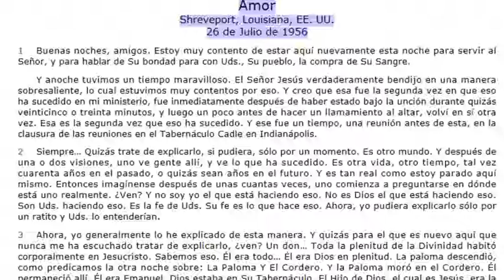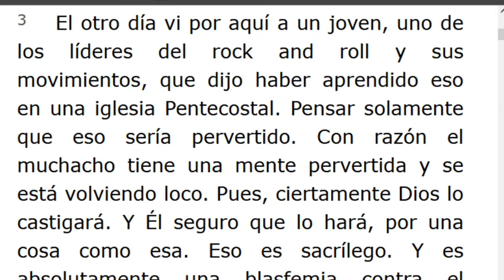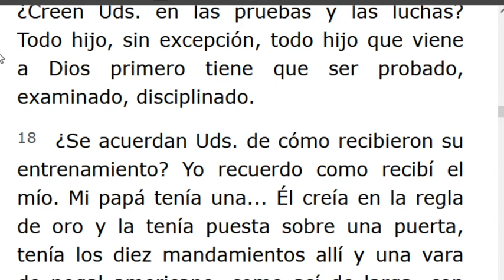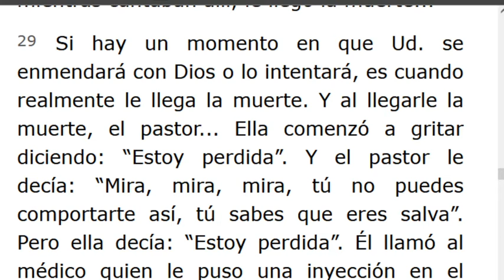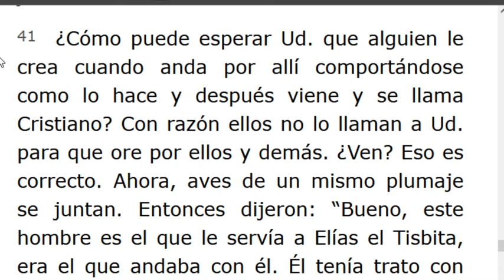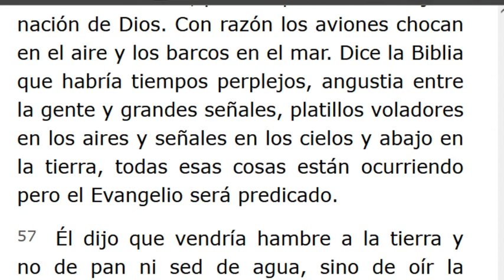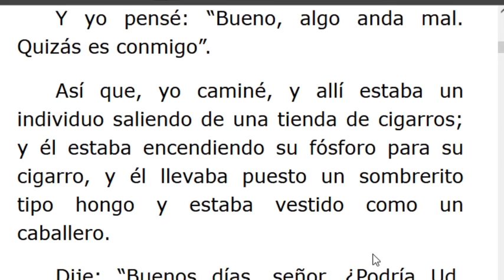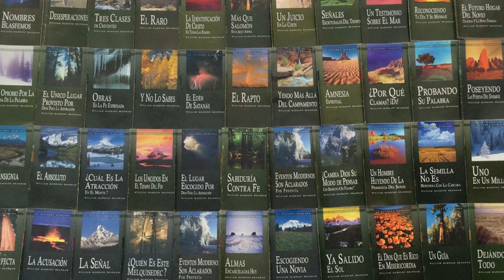LECTURA DE LOS MENSAJES DEL PROFETA !!ELIAS!! WILLIAN MARRION BRANHAM DESDE EL AÑO 1947 Hasta1965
J e r e m i a s   50:
28. VOZ DE LOS QUE HUYEN  y ESCAPAN DE LA TIERRA  DE BABILONIA, PARA DAR EN SION LAS NUEVAS DE LA  RETRIBUCIÓN DE JEHOVÁ NUESTRO DIOS, DE LA VENGANZA DE SU TEMPLO.

=== INICIA: AMOR -56-0726..  Párrafo: 80...TERMINA Párrafo: 89...
=== INICIA: HACIENDO MUCHOS ESTANQUES EN EL VALLE ..56-0728...TERMINA Párrafo: 60...
=== INICIA: RESUCITANDO A LA HIJA DE JAIRO 56-0731 ..TERMINA Párrafo: 11 ..